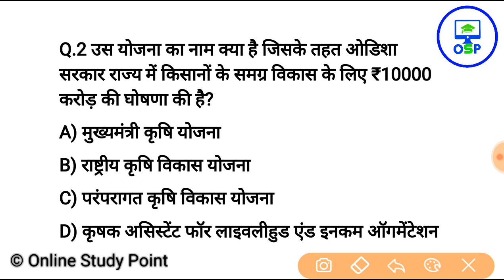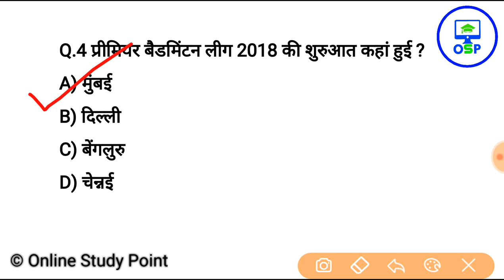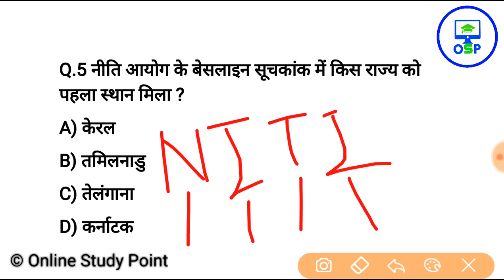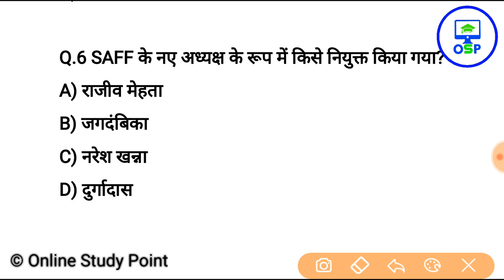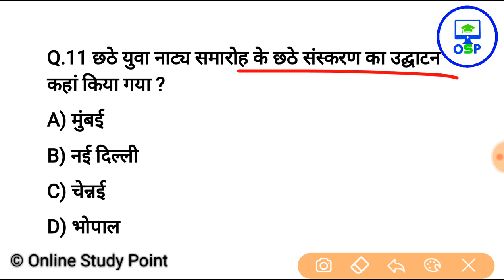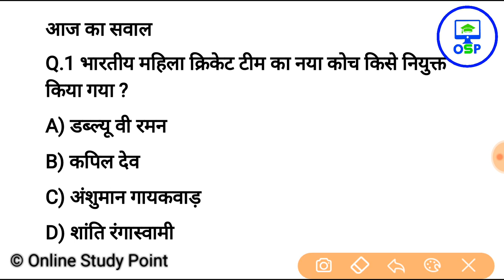23 दिसंबर करेन्ट अफेयर्स हिंदी रट लेना | Daily Current Affairs Booster 23rdDec -Online study point